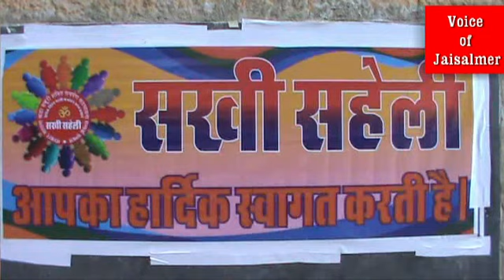संस्‍कार साधना शिविर 2018 की झलकियां